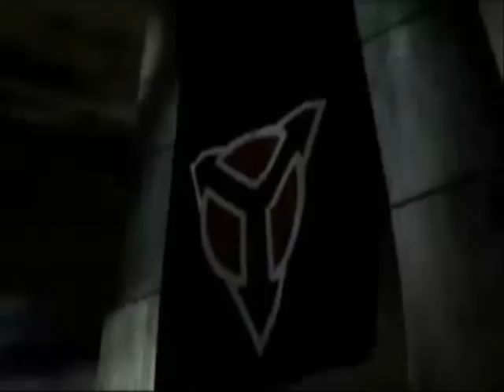The Tides of War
Many of what I consider to be the best war games of all time. tune is red alert 2-hells march. videos from front mission 4,halo,killzone,starcraft,advance wars, and red alert 2 (of course). the song got a little bit behind after uploading, before that the feet matched the march. for those who notice, a second of the music gets cut off when the marching ends. It was unfixable.